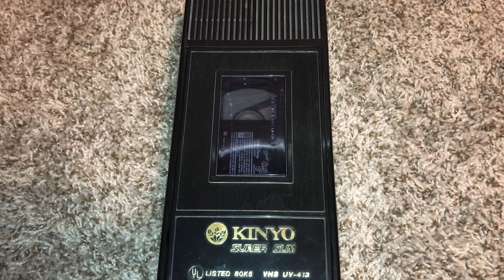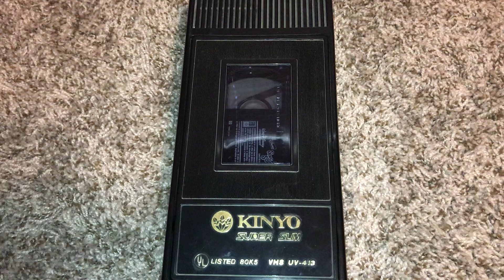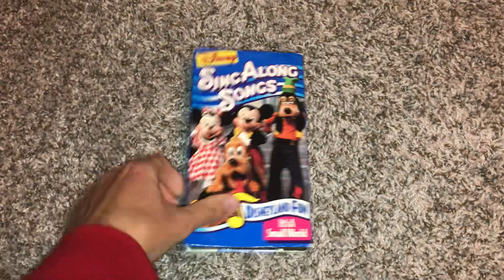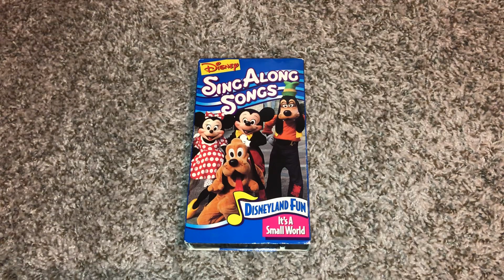Rewinding A VHS #34